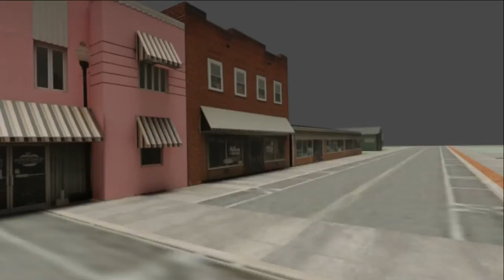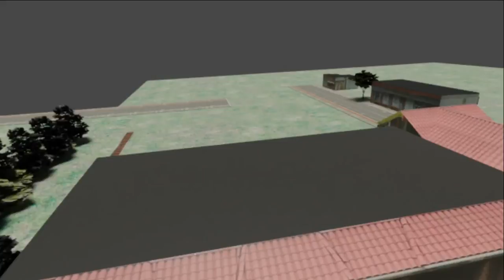Digital 3D Model of Downtown Cherryville, NC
I spent weeks building this 3D model, which was created using the basics of Blender 3.0.  It took about four weeks to create the model, learning along the way, and then two days and three nights for Blender to render the actual video.